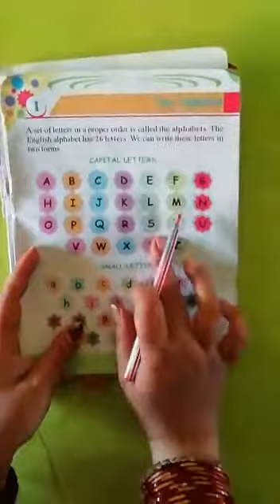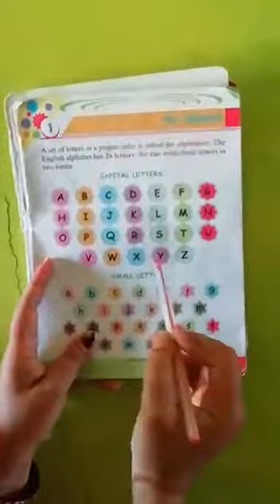Class2,english grammer and composition